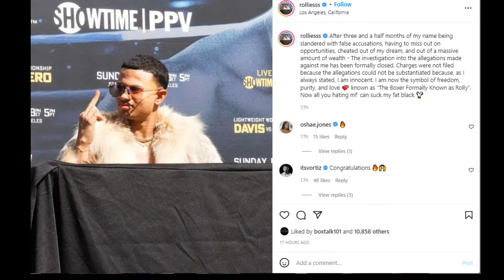Update on Rolando "Rolly" Romero Sexual Assault Charges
Rolando "Rolly" Romero was going to get the chance of a lifetime heading into his fight with the very popular Gervonta "Tank" Davis. Unfortunately for Romero he was accused of sexual assault by multiple women and was pulled out of the fight. In this video I give an update on the investigation as well as what does it mean to the lightweight division.